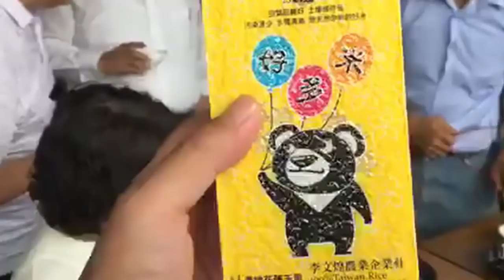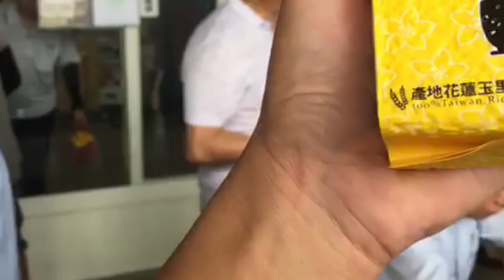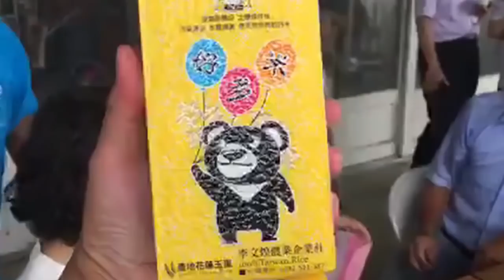台北市長柯文哲 阿北趴趴造 玉里體驗農事 冠軍米的培育中心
阿北來玉里體驗農事
冠軍米的培育中心